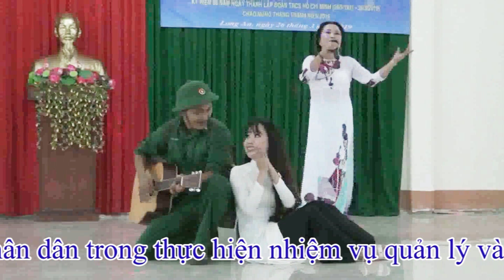NỤ HOA VÀ CÂY SÚNG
Biễu Diễn: Kim Cúc và Tốp múa
Đơn vị: Trường mẫu giáo Bình Hòa Tây